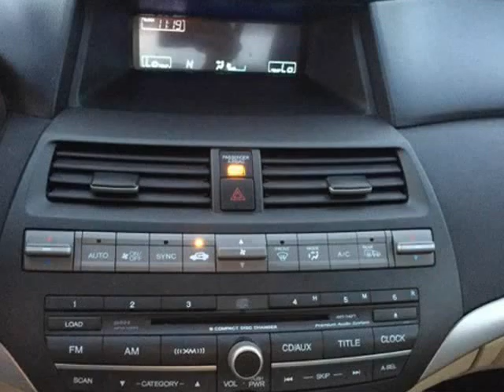2015 Mitsubishi Lancer ES CVT (Mobile, Alabama)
SKCO Automotive
7354 Airport Blvd.